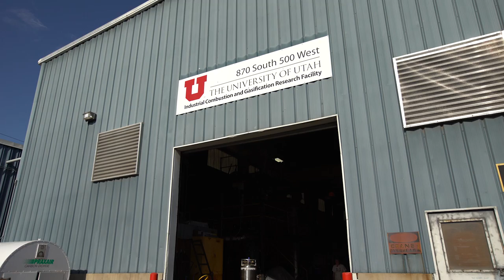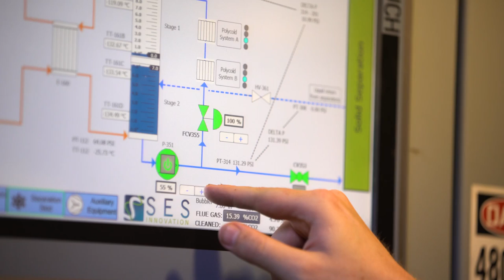Energy Success Stories New Coal: Innovations for Utah's Energy Future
OED's latest installment, "Energy Success Stories New Coal: Innovations for Utah's Energy Future," travels below the earth's surface to explore the state's most resilient base-load source of power.

With more than 70 percent of Utah's power generated from coal, this prized natural resource continues to play a crucial role in fueling the state's nationally lauded economy and high quality of life.  Approximately 18 million tons of coal is produced in Utah each year (2014), and valued at $600 million.  Not only does Utah's low sulfur, high BTU coal have environmental and safety advantages, but the state's coal-fired power plants are also among the most efficient in the country.

Featuring a key interview with the U.S. Department of Energy's David Mohler, this film chronicles Utah's coal journey from mining to new innovations, through Bowie Resource's Sufco Mine, Des Bee Dove Mine, Hunter Power Plant, the University of Utah's Coal and Gasification Lab, and Sustainable Energy Solutions.